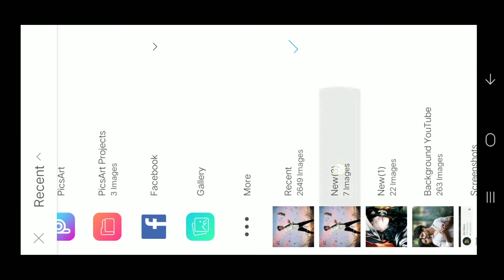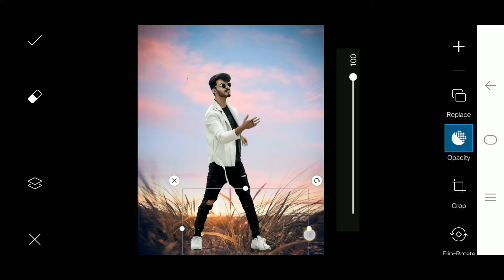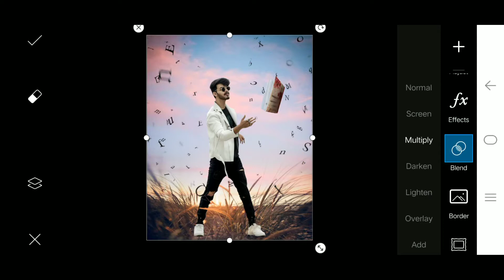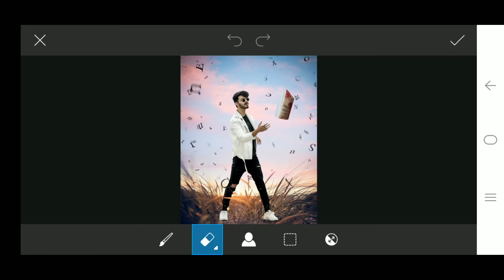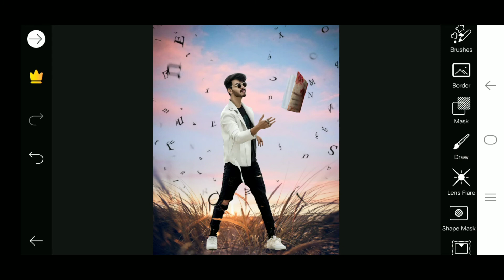Picsart Flying Fonts Creative Photo editing || Instagram viral photo editing || edit by msoni 😘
Hii

        Stock

⚪⚪⚪⚪Thanks⚪⚪⚪⚪

   🔴🔴🔴🔴For🔴🔴🔴🔴

💓💓 msoni editing💓💓